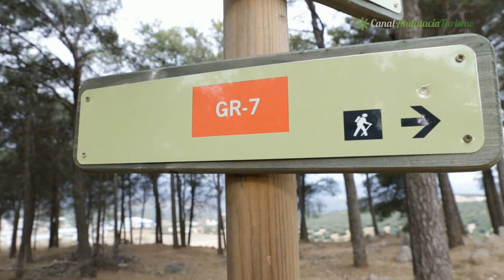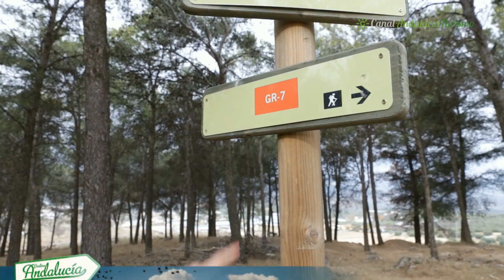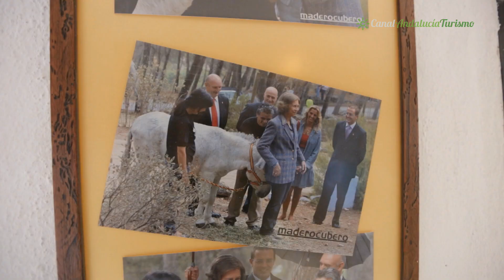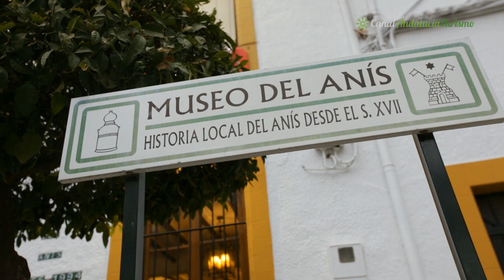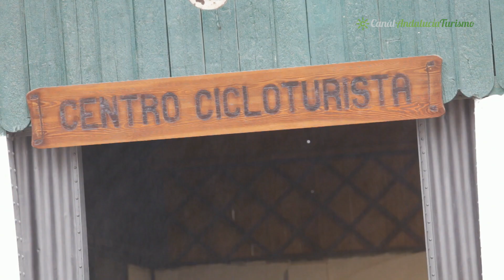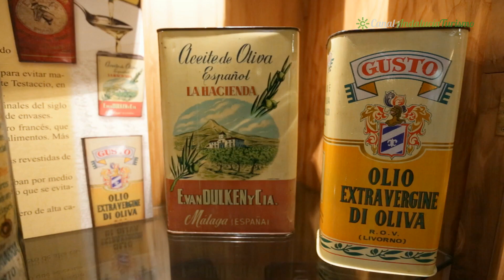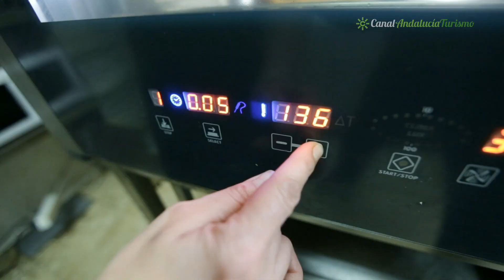Parque Natural Sierras Subbéticas. Rute y Cabra, Córdoba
Bajo la denominación de P. N. de la Sierra Subbética encontramos un espacio protegido de gran riqueza ecológica y paisajística, distribuida entre ocho municipios, de los que hoy visitaremos Cabra y Rute y veremos la silueta espléndida de Iznájar. El viajero tiene la posibilidad de encontrar una comarca llena de alicientes turísticos, donde su Parque Natural y Vía Verde, su patrimonio histórico artístico, sus yacimientos arqueológicos, su artesanía y sus tradiciones reflejan la riqueza de unos pueblos abiertos a aquellos que desean visitarlos. Pueblos blancos, inmaculados, moteados de macetas, de calles laberínticas, con una gran riqueza arquitectónica, cultural y gastronómica, es la estampa que ofrecen estos pueblos de la Subbética.